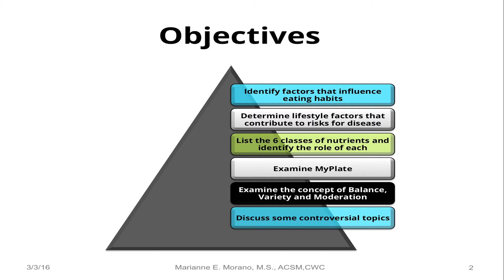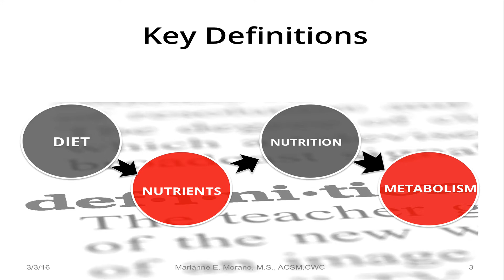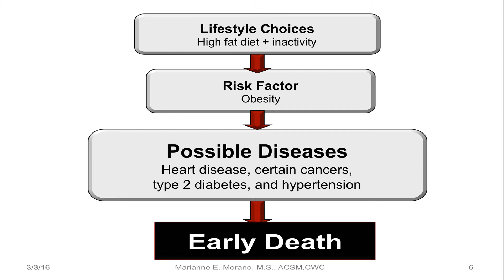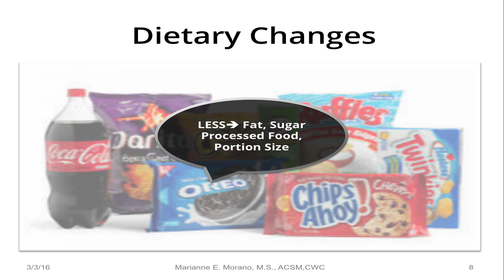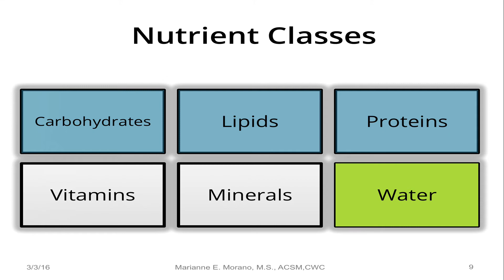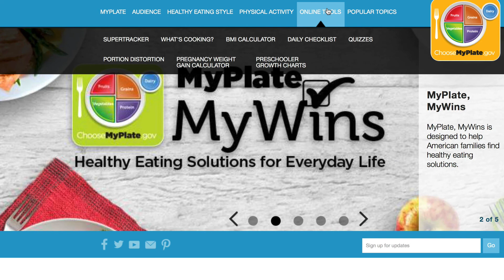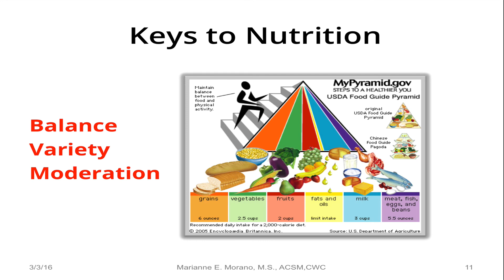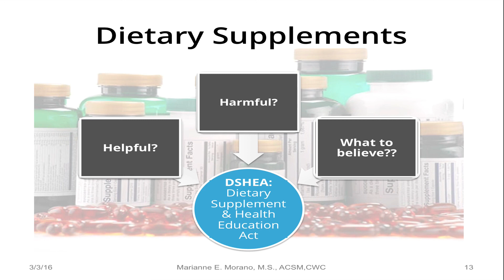Nutrition Basics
A brief discussion of various topics in the world of nutrition.  Learn the key concepts to adopting a healthy eating style.